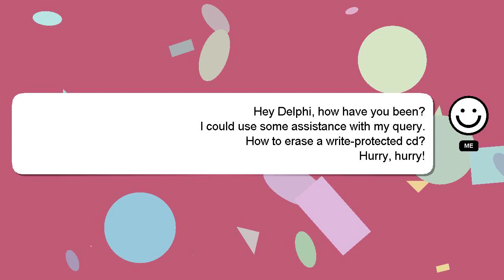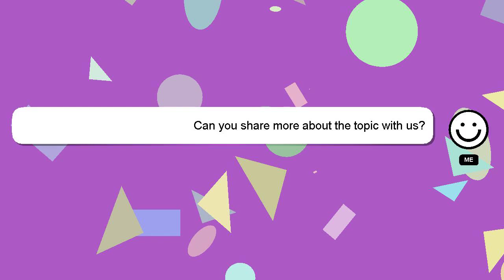How to erase a writeprotected cd?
Here's a short introduction about myself, Howdy, my name's Delphi. I can assist you in answering your queries. - How to erase a writeprotected cd?

Don't hesitate to leave a comment or start a chat if you have a more specific question. Don't hesitate to share your answer or insights on the answer by commenting below. I will 'heart' your answer to show my gratitude for your contribution.

*2 What we are experimenting :*